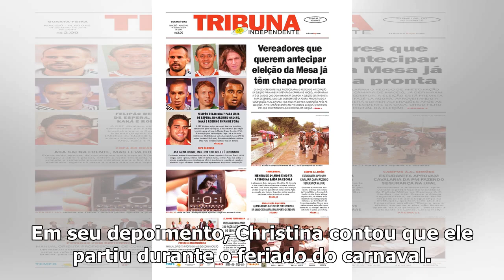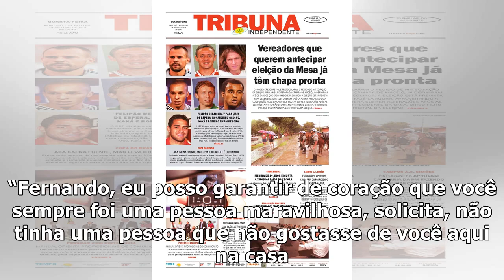Christina Rocha chora na TV ao falar sobre a morte de figurinista do SBT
A apresentadora Christina Rocha comoveu os fãs ao prestar uma homenagem para Fernando Schwartz, que ...